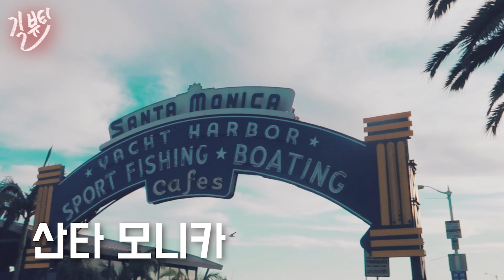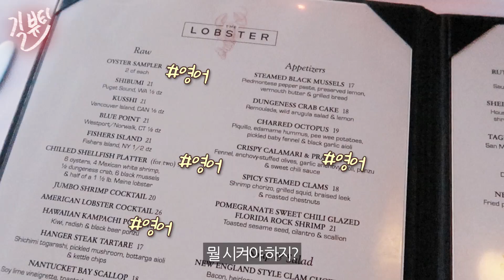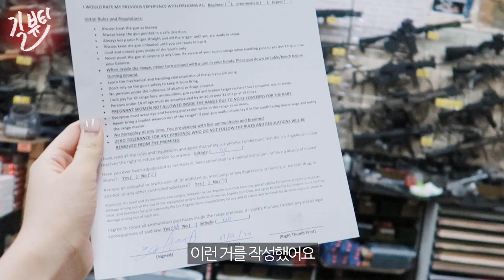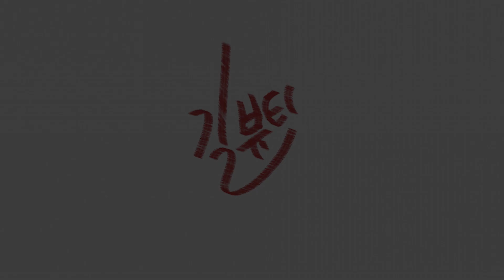[VLOG] 길뷰티의 일상😎ㅣ미국 출장ㅣLA 먹방🍖ㅣ휴가 아님 주의😅😅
안녕하세요 여러분 길뷰티 길주쌤 입니다💕
미국 출장을 가서 영상을 찍어봤습니다👏👏👏
이곳 저곳 돌아다니면서 신기한 곳도 많이 본거 같아요
이쁘게 봐주셨으면 좋겠어요~🤗

미국 LA로 출장을 가게 되었는데요
생각보다 이곳저곳 많이 돌아다녀 본 것 같네요
미국에서 생일 파티도 하고 맛있는 것도 많이 먹고
좋은 것도 많이 보고 특이한 경험도 하고 했던 것들을 영상에 담아보았어요~!